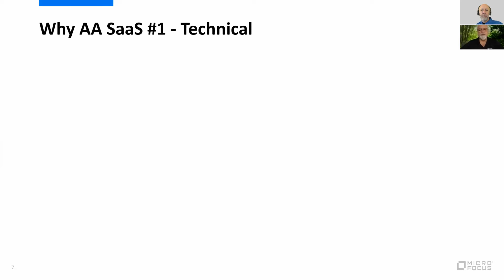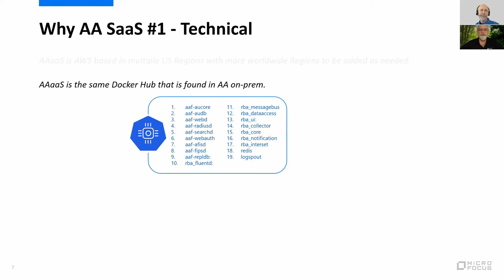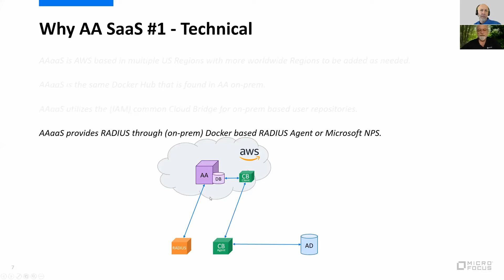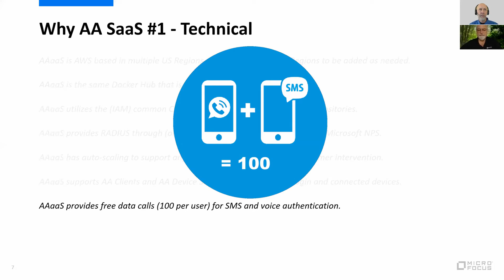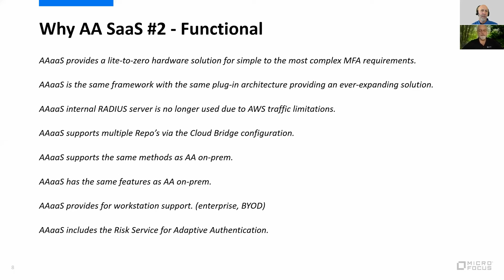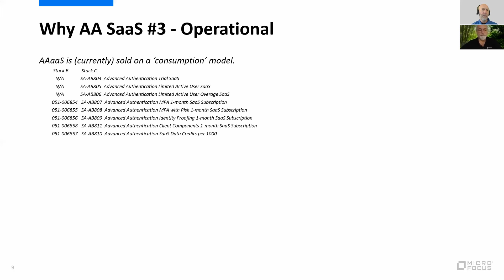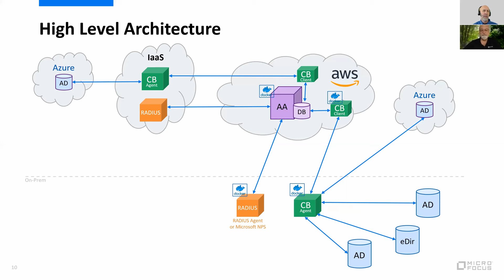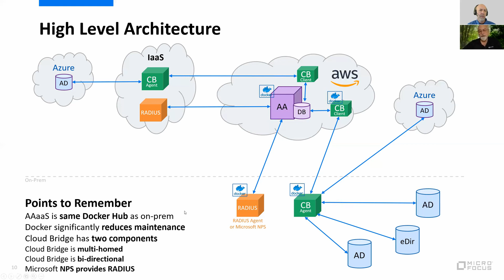NetIQ Advanced Authentication SaaS Introduction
NetIQ Advanced Authentication, your central authentication platform, is now available as a service (SaaS) capable of solving your most complex requirements. In this session, learn how to quickly implement passwordless or multi-factor authentication using this new Advanced Authentication SaaS offering.

NetIQ Identity and Access Management provides comprehensive workforce and customer identity solutions to enterprise scale organizations – leveraging Identity to provide secure access, effective governance, scalable automation, actionable analysis and insight across their Cloud, Mobile, & Data platforms.

NetIQ is part of CyberRes, a Micro Focus line of business.

ANALYST REPORT: See why NetIQ Identity Governance and Administration (IGA) was rated an Overall Leader by KuppingerCole

ANALYST REPORT: See why NetIQ Access Manager was rated an Overall Leader by KuppingerCole

Micro Focus is a global software company with 40 years of experience in delivering and supporting enterprise software solutions that help customers innovate faster with lower risk. Our portfolio enables our 20,000 customers to build, operate, and secure the applications and IT systems that meet the challenges of change. We are committed to enabling customers to embrace the latest technologies and maximize the value of their existing IT investments.